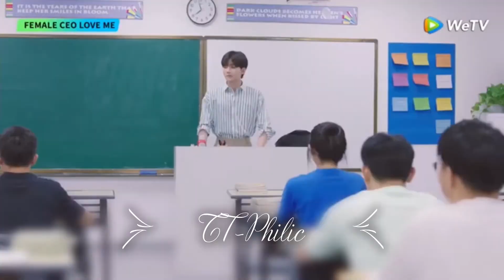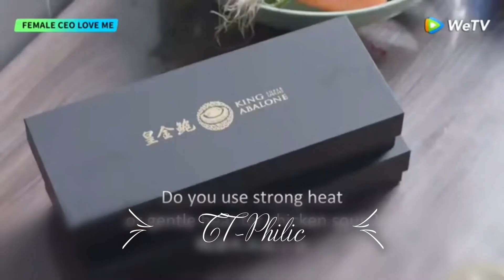Korean hindi mix song🎵🎵🎵 female CEO ☺☺ Chinese drama kdrama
drama -Female CEO love me
video clip :- we tv english

Synopsis-
It tells the story of Xia Meng Wei, the rich bossy female CEO who talks harshly but is actually soft-hearted, and Gu Yan, the handsome salesman who is honey-tongued with perfect life skills. Xia Meng Wei falls in love with Gu Yan at first sight and takes off his shirt when they meet again. She chases Gu Yan bravely in hot pursuit. In the end, she finally gets in a relationship with Gu Yan who pretends to be mild.